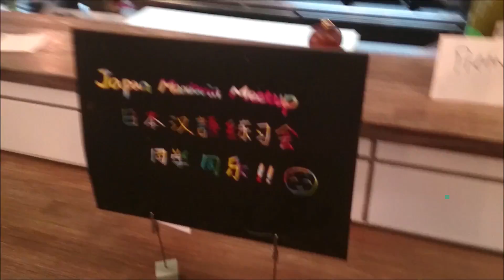推薦咖啡廳(CocoMomo&Co.)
〒545-0053 大阪市大阪市阿倍野区松崎町3丁目6-2

Osaka Mandarin Meetup

本グループは、日本における全ての中国語学習者の方(もちろん日本人以外の方も大歓迎)と、日本に滞在する華人・華僑の方々との語学や文化、情報交流、学習を目的としたグループです。

ご興味の有る、華人•華僑の方を始め、それ意外の外国籍の方で中国語を学習されている方、日本人の方など、常識と秩序を持った行動•言動を頂けるならどなたでもご参加頂けます。

■リアル交流イベント
-Osaka Mandarin Meetup